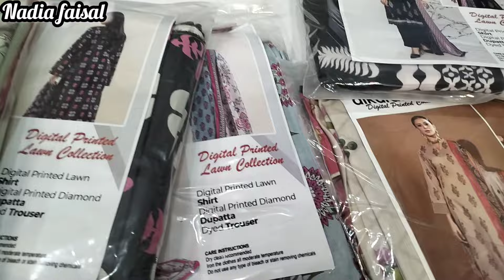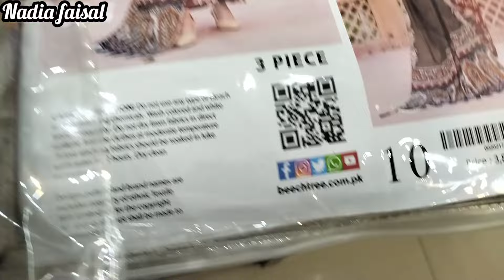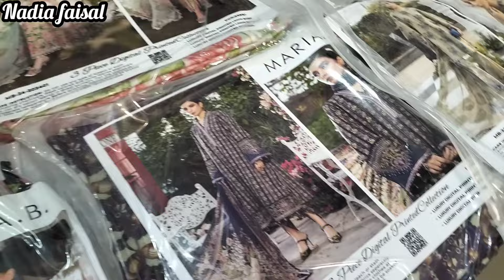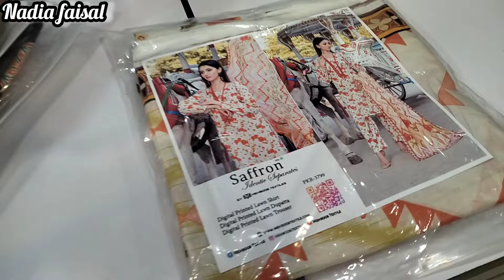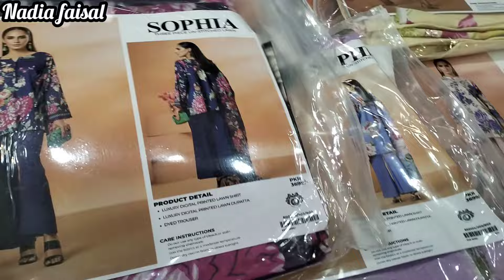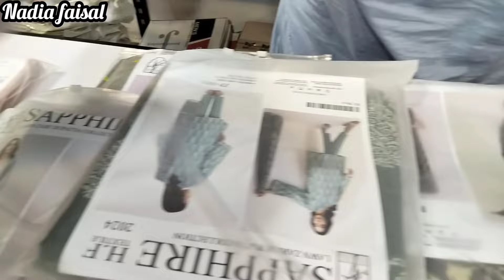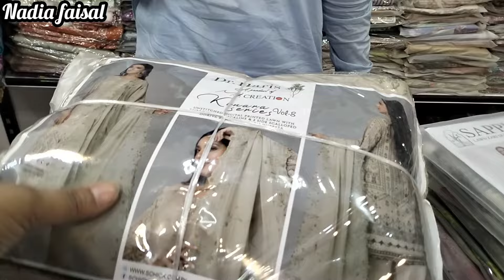OMG😧Hadi Fabrics Sale Alert📣Original Gulahmed RS 500 | Fardos RS 500 |Lawn Collection |Nadia faisal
For online
Gulshan Branch
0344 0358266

Hadi Fabrics
Address: Gulshan -e- Iqbal Block 3 Shop No:3 KDA Market Karachi

ضروری انتباہ
ہماری ویڈیو بنانے کا مقصد معلومات فراہم کرنا ہے کسی بھی پیسوں کی لین دین یا کاروبار کا زمہ دار ہمارا چینل نادیہ فیصل نہیں ہوگا